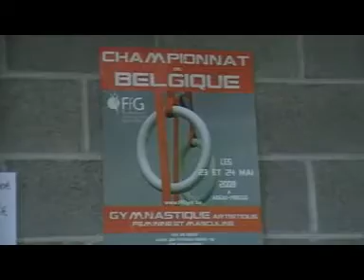Turnkring Vlamertinge - Ferre Demyttenaere - BK Turnen 2009 - Grond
Ferre Demyttenaere deed na zijn eerste jaar AGH al mee aan het BK turnen 2009. Hier ziet u de grond.